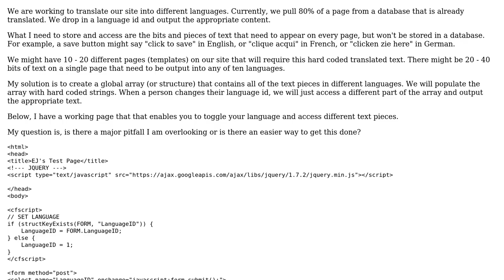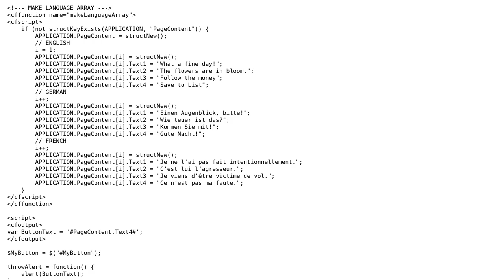Code Review: How to store and access translated language text pieces?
With thanks & praise to God, and with thanks to the many people who have made this project possible! | Content (except music & images) licensed under CC BY-SA | Music | Images & others | With thanks to user Phrancis user Evik James user Dana Kowalski and the Stack Exchange Network Trademarks are property of their respective owners. You are responsible for your own actions.